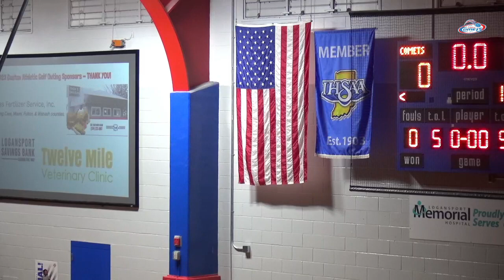SC Caston Varsity Girls Basketball vs North Miami 1 18 24